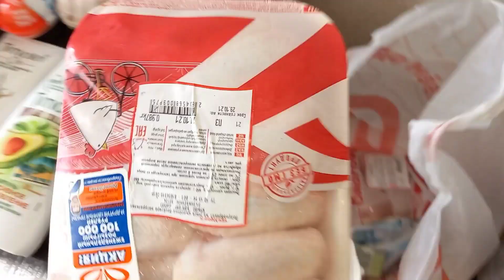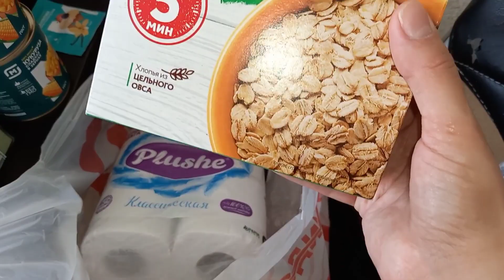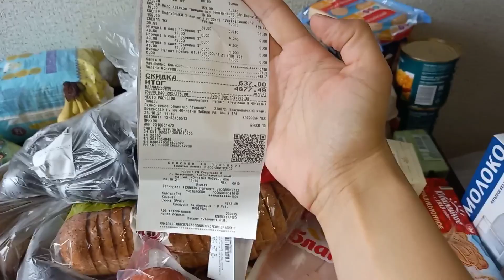առօրյա ամենօրյա# покупки из Магнита խառը առևտուր 🥖🥝🧀🥬🥐🇷🇺🇦🇲